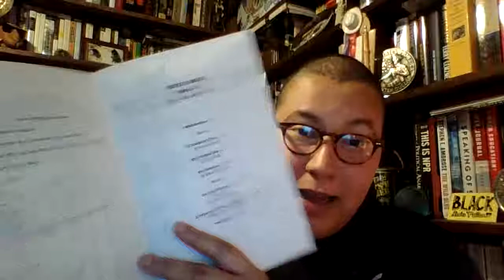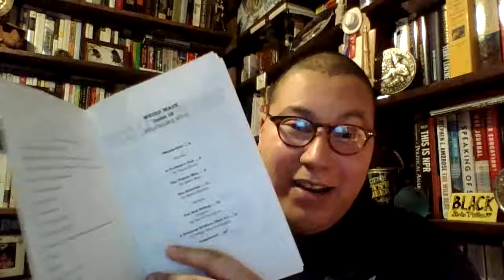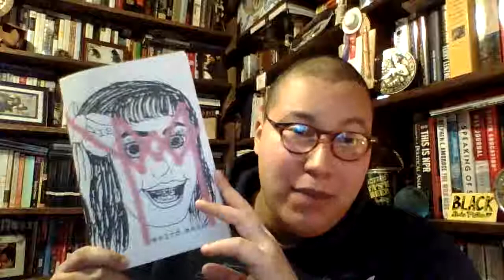Weird Mask 12!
Got something wonderful in the mail on Friday...Weird Mask issue 12 from our very own and beloved book-tuber, Matt of Paperback Junky! A delightful, bizarre, and very weird genre fiction zine! A short and oh so sweet read.